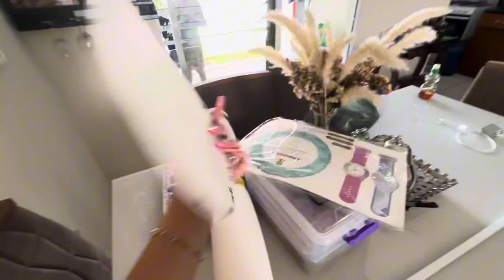☀️MI RUTINA EN LA MAÑANA vlog familiar / colegio, desayuno, tareas, baño etc.